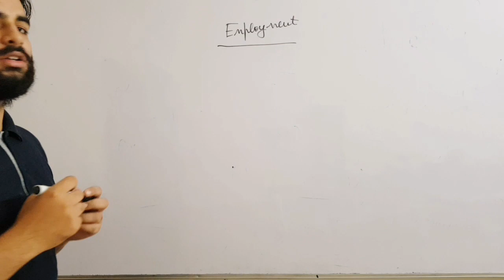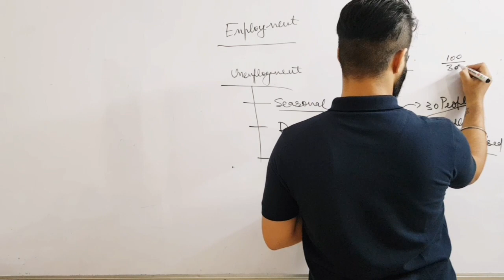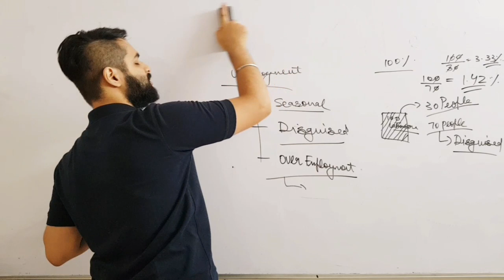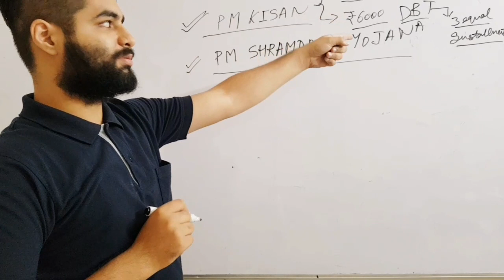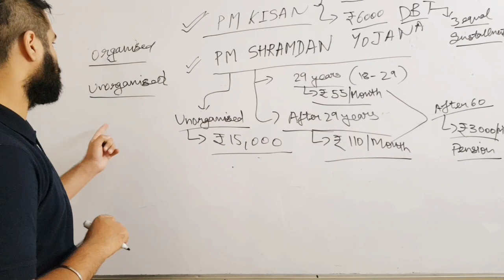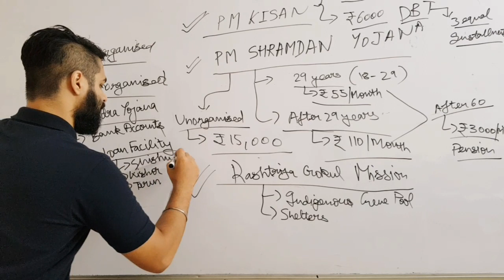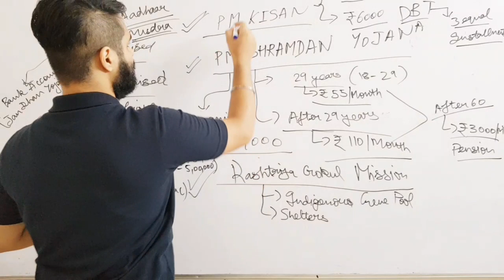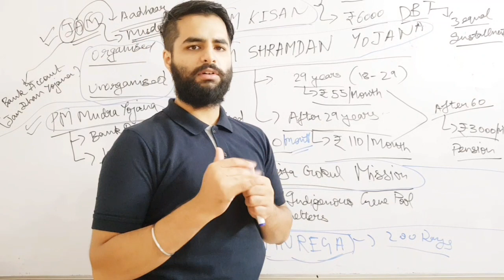SSC JE 2019 | NON TECH| REVISION | LEC 2